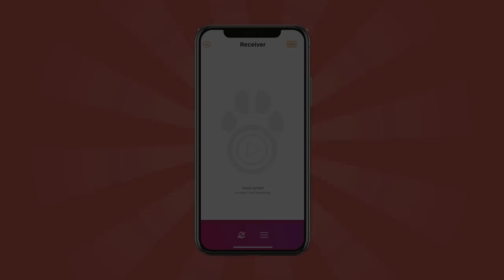PetCam App - Dog Camera App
Are you set to step out, either to work or somewhere that requires a dose of your time and you have to leave your dearest pet back home? Does this make you feel uneasy? How would you both cope without each other?
No need to worry, as PetCam can help you stay very much connected to your pet not matter the distance or time zone!
The app comes with amazing features such as: the ability to talk and capture memorable moments with your pets, a live cam for streaming and video recordings, as well as the ability to configure alerts and notifications; know everything your pet is up to through sound detections from microphones and get notified immediately.
What an easy way to keep in touch!